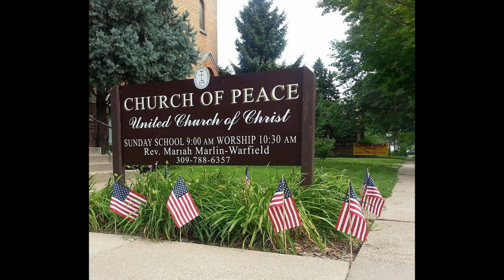Canon Of Joy - Bell Choir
Recorded from the church CD